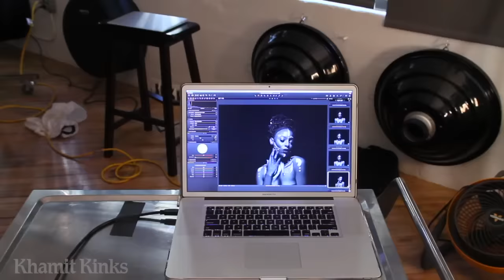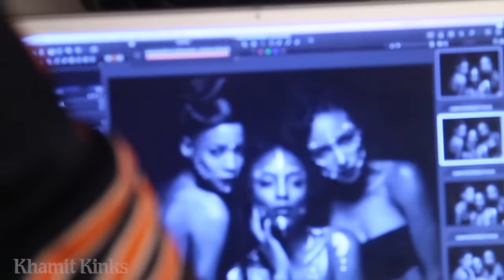Khamit Kinks - “AfroFuturism” - Behind-The-Scenes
Come with us behind-the-scenes of the photo shoot for the latest creations from Anu!

Styled by:
Anu Prestonia, Founder, Khamit Kinks

Photographer:
Dallas J. Logan

MUA:
Damion Gerardo

Models:
Berlange Presilus
Nwando Ebeledike
Michelle Williams Hart

Video Production:
Ashay Media Group (Ashay.com)
Creative Dir.: Cherise TrahanMiller
Executive Producer/Editor: Stephen A. TrahanMiller
Associate Producer: Mechelle Rayford
Camera: Stephen A. TrahanMiller, Mechelle Rayford